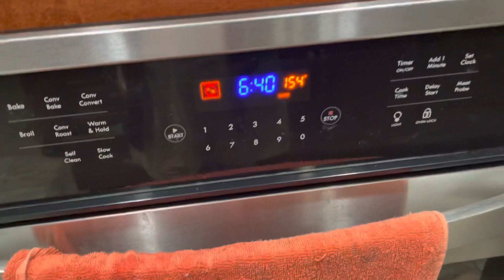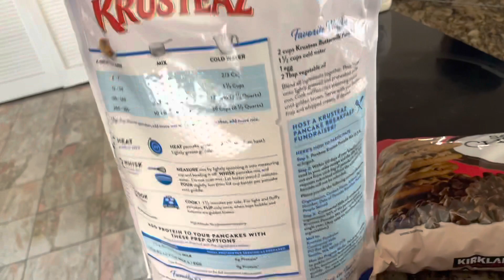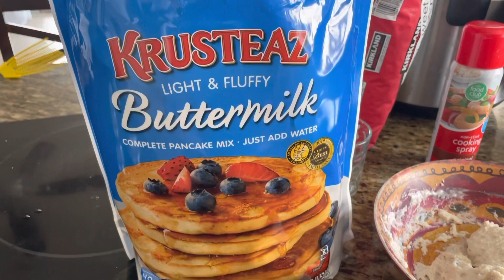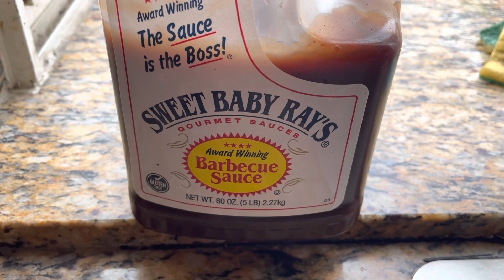A day in the life of Advincula How to make waffle Advincula Life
Dad cook ribs from Costco Jonalyn make waffle and we eat outside by the pool it’s brunch  it’s Sunday we did not go out because dad have 8 hours overtime Oct 3 2021